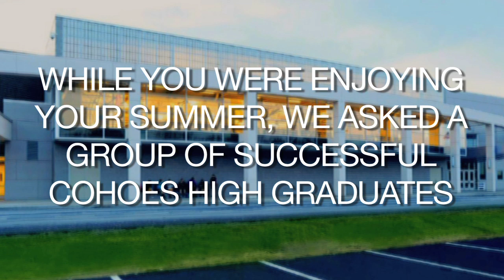Cohoes High School: We Believe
A message to the incoming freshman class of Cohoes High School.